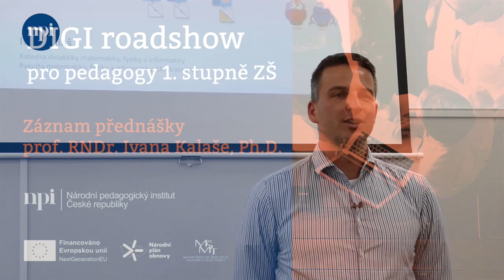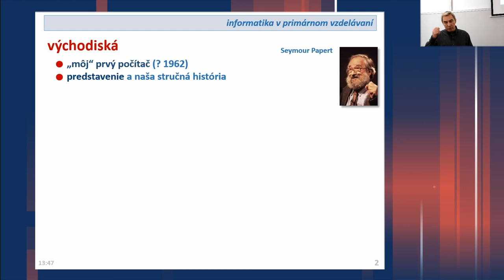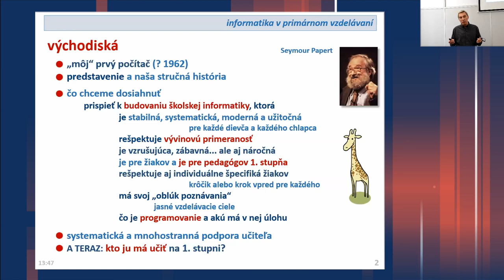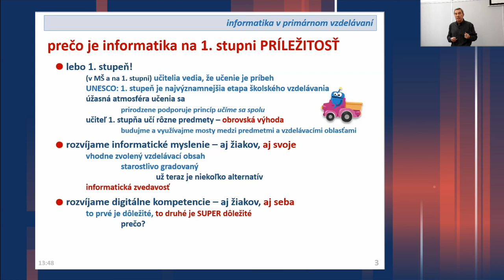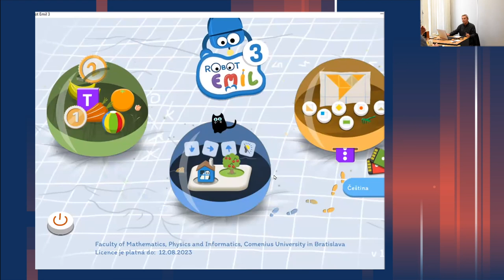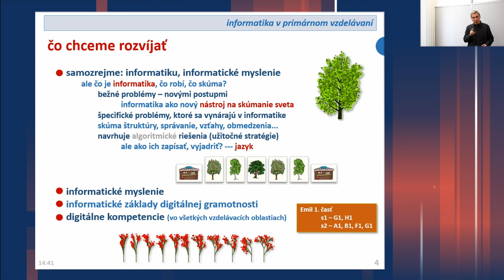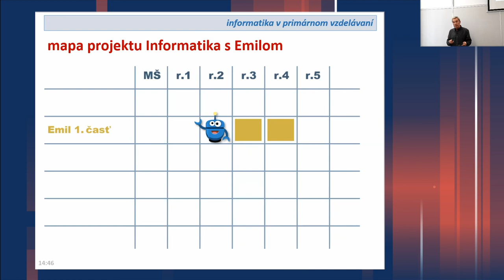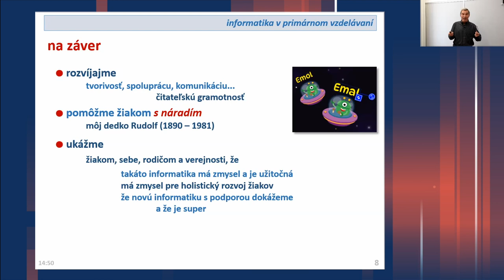Záznam přednášky prof. Ivana Kalaše na DIGI roadshow pro učitele 1. stupně ZŠ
V úterý 21. března 2023 proběhla další DIGI roadshow - tentokrát pro učitele 1. stupně ZŠ. Ve třinácti krajích se souběžně účastnilo téměř 600 učitelů, zástupci paragrafových škol se propojili online.

Přednášku prof. Ivana Kalaše z krajského pracoviště v Brně sledovali účastníci v ostatních krajích online. Ve své prezentaci pan profesor mimo jiné představil i základy programování s robotem Emilem, aby učitelé měli představu, jaké možné úkoly zvládnou děti na prvním stupni.

Po přednášce pokračoval každý kraj vlastním programem se zástupci krajských pracovišť NPI, konzultanty IT guru, lektory, metodiky a dalšími odborníky. Základem programu bylo představení různých forem podpory, kterou poskytuje NPI školám, aktivity ve skupinách, praktické ukázky do hodin nové informatiky a také příklady digitálních kompetencí, které se dají využívat téměř ve všech předmětech.

DIGI roadshow organizuje Národní pedagogický institut ČR s cílem podpořit školy při zavádění nové informatiky a digitálních kompetencí